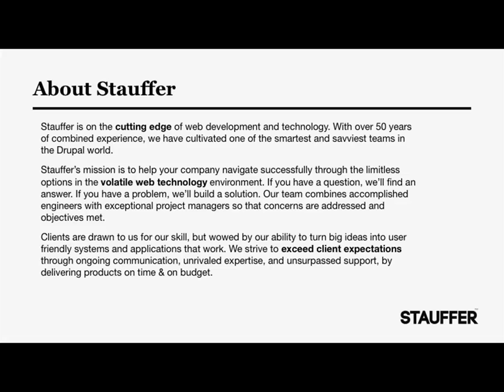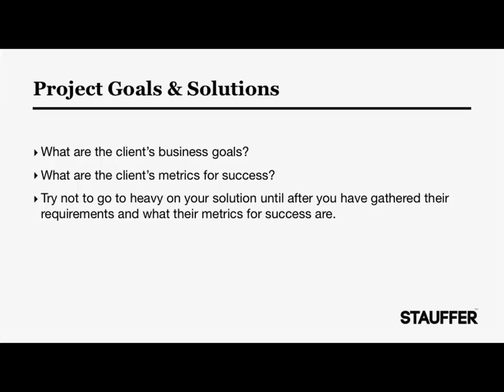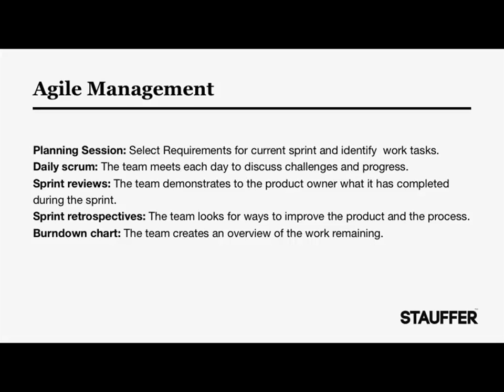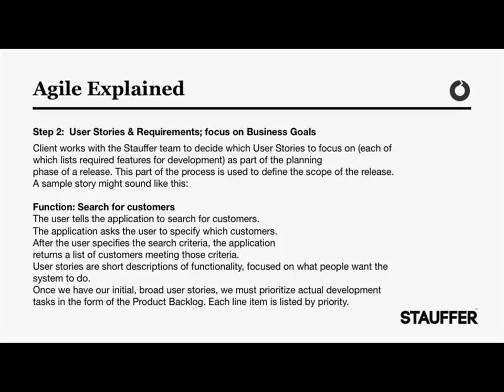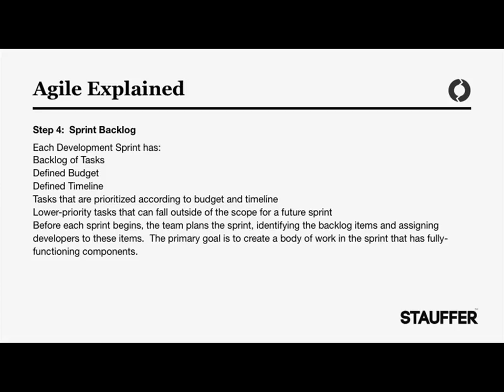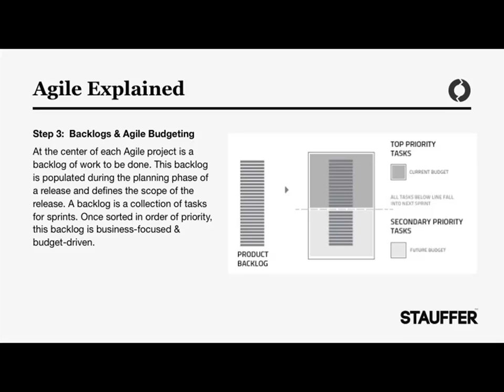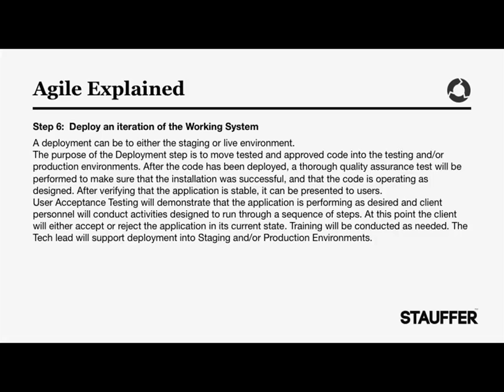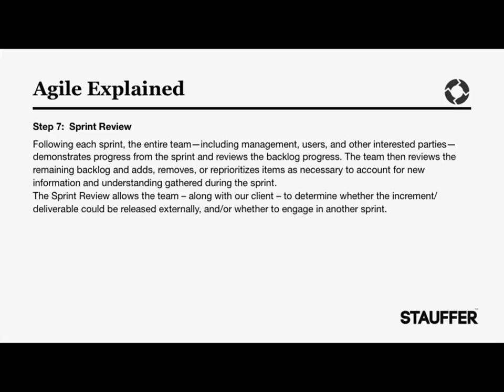Practical Agile [Project Management] (DrupalCamp LA 2012)